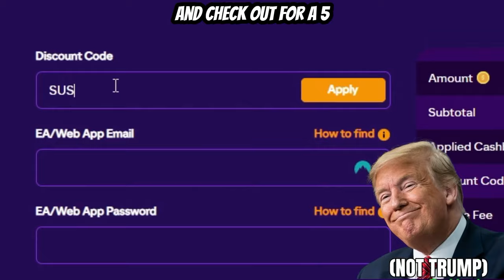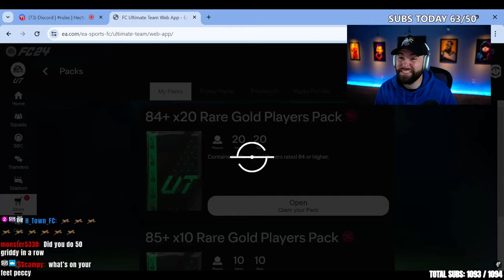HUGE 85+ x10 & 600k FUT FANTASY PACKS!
OPENING HUGE 85+ x10 & 600k FUT FANTASY PACKS!